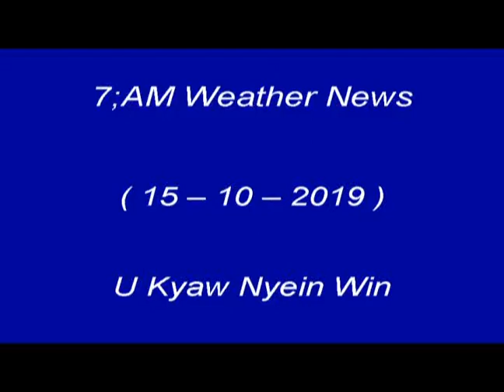15 10 2019 KNW (7-AM)